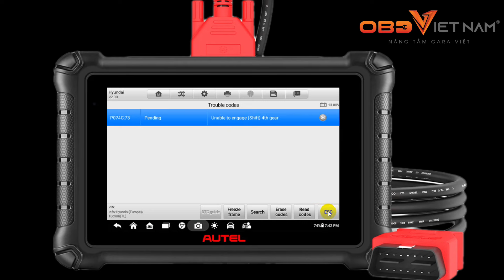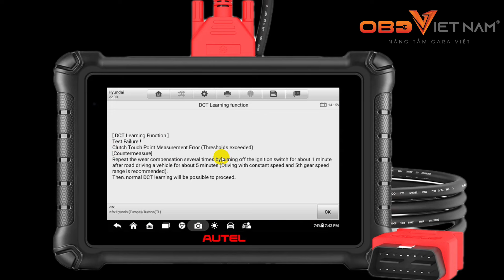Hướng dẫn học lại Hộp số Hyundai Tucson 2020 bằng Autel DS900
Autel MaxiDAS DS900 là dòng máy chẩn đoán thế hệ mới dựa trên nền tảng DS808. Nâng cấp hoàn toàn phần cứng, trang bị nhiều tính năng nâng cao.
- Hỗ trợ hơn 80 hãng xe con
- Hơn 40 tính năng reset bảo dưỡng.
- Hỗ trợ Tiếng Việt, nhiều giao thức chẩn đoán đời mới CAN FD, DoIP.
- Hỗ trợ Online ECU Coding một số dòng: Nissan, Infiniti, NissanGT-R, Renault, Hyundai, Kia, Audi(only HK), VW, VW_Brazil, Skoda(only HK), BMW, MINI, Peugeot, Citroen, DS_EU, Porsche.
- Hướng dẫn sửa chữa một số dòng xe: VW, Audi, VW_Brazil, Skoda, Seat, Man_LD và Renault Security Unlock.

KHU VỰC MIỀN TRUNG : 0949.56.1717
KHU VỰC TÂY NGUYÊN : 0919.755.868
KHU VỰC ĐÔNG NAM BỘ : 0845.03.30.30
KHU VỰC MIỀN TÂY : 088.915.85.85